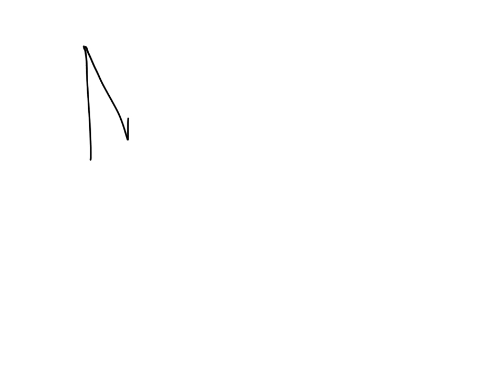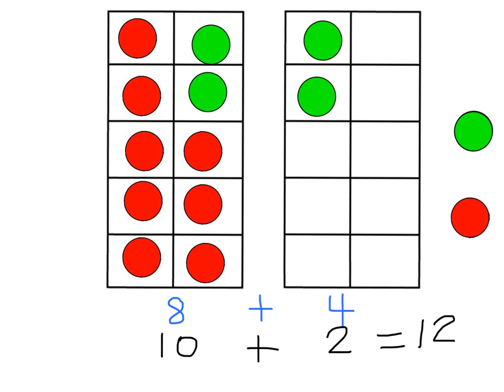Make Ten Strategy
Ms. St. Laurent explains the make 10 strategy for addition.